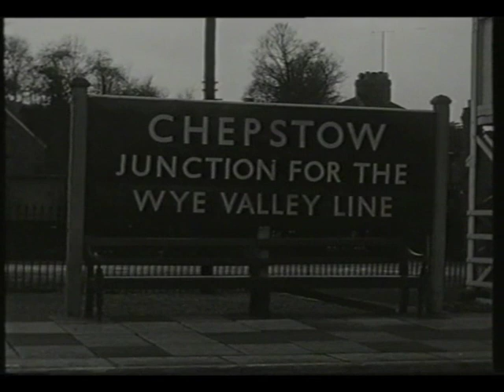Railway Roundabout 1959 'The Closing Of The Wye Valley Lines'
Right then, onto the second year of Railway Roundabout - 1959, starting with the closing of the Wye Valley lines.

The Wye Valley Railway opened on the 1st November 1876, linking the south-east Welsh towns of Chepstow and Monmouth (then both in England) via stations serving the villages of Tidenham, Tintern, St Briavels and Redbrook. The line was 14¾ miles long. At Monmouth Troy station passengers could change for trains serving the towns of Pontypool (15 miles south-west), Ross-on-Wye (10 miles further north) and, from 1883, the town of Coleford, 5 miles to the east in the Forest of Dean.